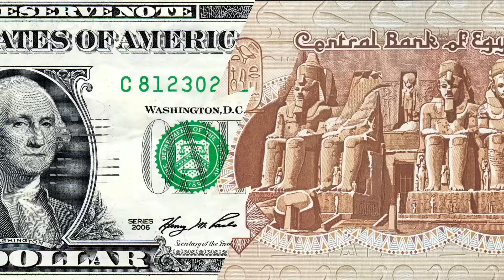مصر العربية | سعر الدولار اليوم الخميس في السوق السوداء 5-1-2017